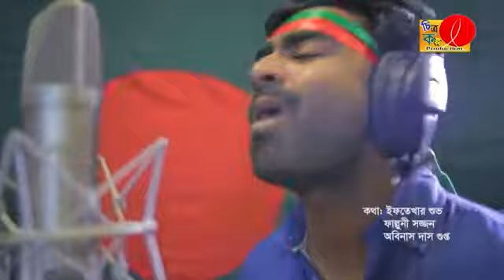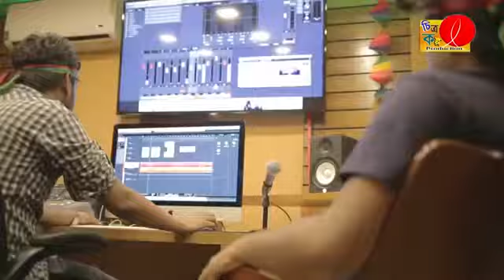The Cricket Bangladesh | Imran | Oyshee | Imran Hit Song | Bangla New Song 2018 | FULL HD